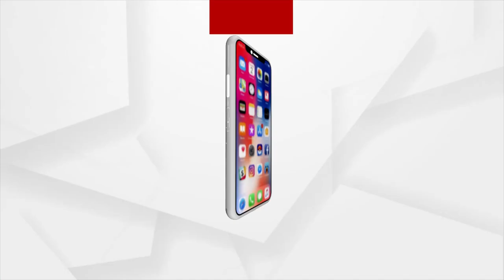ବିଷ ଓ ଋଣମୁକ୍ତ କୃଷି ପାଇଁ ନୂଆ ଏକ ପର୍ବ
ବାର ମାସରେ ତେର ପର୍ବ ପାଳୁଥିବା ଓଡ଼ିଆ ଚାଷୀ ଏବେ ନୂଆ କରି ଆରମ୍ଭ କରିଛି ଆଉ ଏକ ପର୍ବ । ଏ ପର୍ବର ନାଁ ଦିଆଯାଇଛି ଦେଶୀ ବିହନ ପର୍ବ । ଦେଶୀ ବିହନର ସୁରକ୍ଷା ଓ ସଂରକ୍ଷଣ ସାଙ୍ଗକୁ ବ୍ୟାପକ ଜମିରେ ଚାଷ କରାଯାଇପାରିଲେ ଚାଷୀ ଋଣରୁ ମୁକ୍ତ  କ୍ଷୁଧାରୁ ମୁକ୍ତ ଓ ବିଷ ମୁକ୍ତ ନିରୋଗ ଜୀବନ ଜୀଇଁପାରିବ ବୋଲି ଲକ୍ଷ ରଖି ବରଗଡ଼ ଜିଲ୍ଲା ପାଇକମାଳ ବ୍ଲକ ଖରାମାଲ ଗାଁରେ ଆୟୋଜିତ ହୋଇଛି ନିଆରା ଏହି ପର୍ବ ।